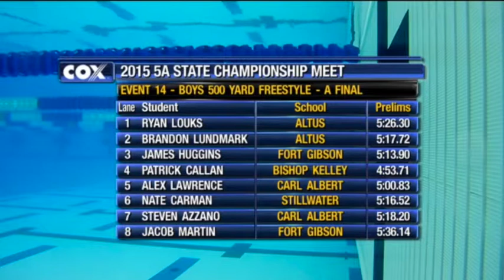500 Freestyle - 2015 5A HS State